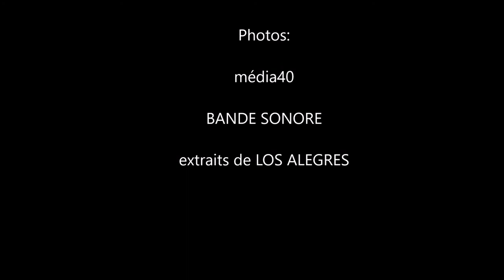Carnaval 2018 St Sever Diaporama du défilé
à partir des photos (c) média40 - Le Carnaval était organisé le samedi 10 mars 2018